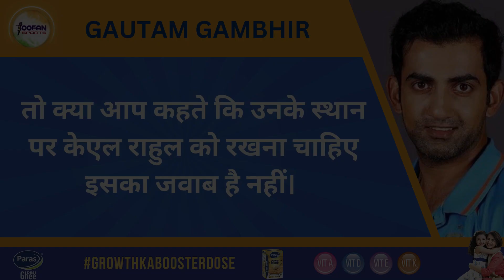Gautam Gambhir ने बताया कौन No 5 पर बल्लेबाजी के काबिल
team india
indian cricket team
team india batting order
india
india vs pakistan
india's batting order in world cup 2023
yashasvi jaiswal batting practice for team india
team india net practice for border gavaskar trophy
team india status
team india 2023
team india practice
team india practice in england
team india practice for wtc final
team india guwahati net practice
shreyas iyer team india
dream11 team india
team india 2023 is looking dangerous
cricket
sports news
cricket news hindi
toofan sports
gautam gambhir
gautam gambhir interview
virat kohli vs gautam gambhir
virat kohli gautam gambhir fight
gautam gambhir on pakistan
gautam gambhir cricket
gautam gambhir news18 interview
gautam gambhir vs virat kohli ipl fight
gautam gambhir on virat kohli
gautam gambhir ipl
gautam gambhir vs virat kohli
gautam gambhir on cricket fight
virat kohli gautam gambhir video
gautam gambhir batting